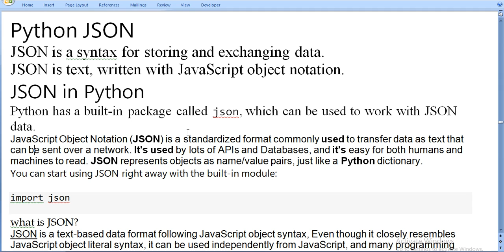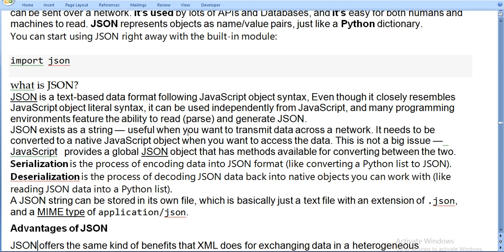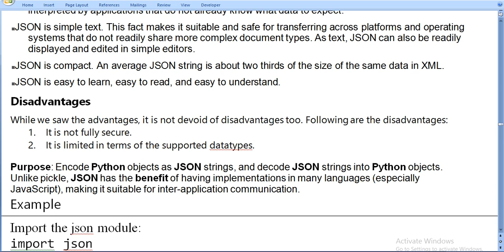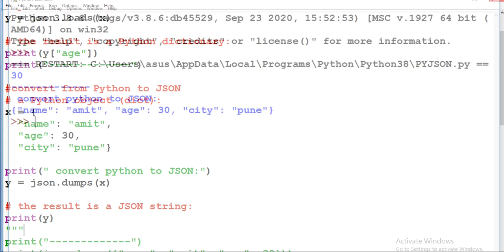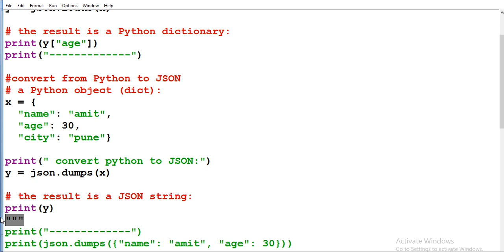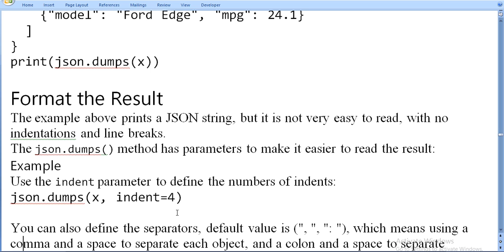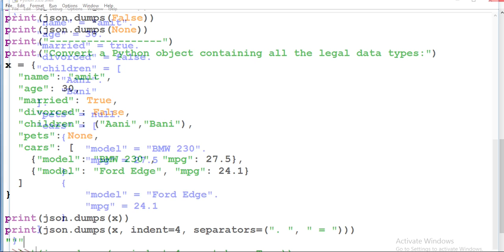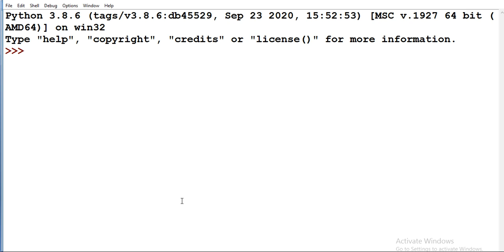What is JSON? Python JSON RATAN AGARWAL IT INFORMER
What is JSON? Python JSON

JSON in Python has a built-in package called JSON, which can be used to work with JSON data.
JavaScript Object Notation (JSON) is a standardized format commonly used to transfer data as text that can be sent over a network. It's used by lots of APIs and Databases, and it's easy for both humans and machines to read. JSON represents objects as name/value pairs, just like a Python dictionary.
You can start using JSON right away with the built-in module: import JSON
JSON exists as a string — useful when you want to transmit data across a network. It needs to be converted to a native JavaScript object when you want to access the data.
This is not a big issue —  JavaScript provides a global JSON object that has methods available for converting between the two.
Serialization is the process of encoding data into JSON format (like converting a Python list to JSON).
Deserialization is the process of decoding JSON data back into native objects you can work with (like reading JSON data into a Python list).
Advantages of JSON
Disadvantages of JSON
Purpose of JSON
Parse JSON –
Convert from JSON to Python
Convert from Python to JSON
Convert a Python object containing all the legal data types